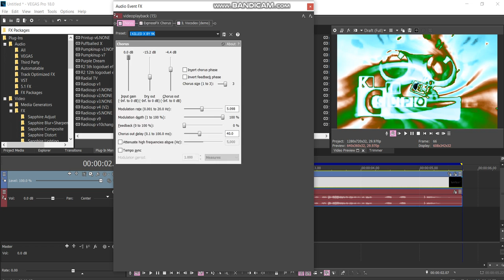How to make SquidwardRaysTwister